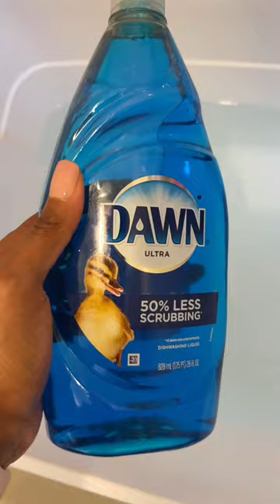How to Dye A Faux Fur Coat Pink 💖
I dyed my white faux fur coat baby pink to match my birthday outfit! 💖 It took some work to find the right dilution for the color I wanted 🧪but I love how it came out.

I used Rit Dye More dye in the color “super pink” as it is ideal for synthetic fabric blends like this faux fur coat.